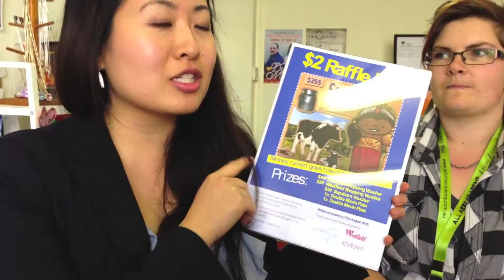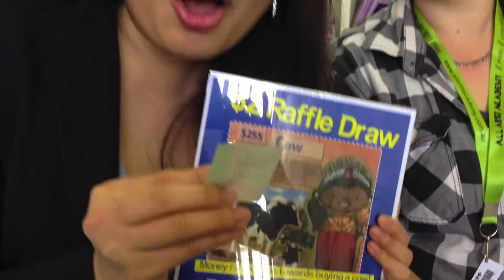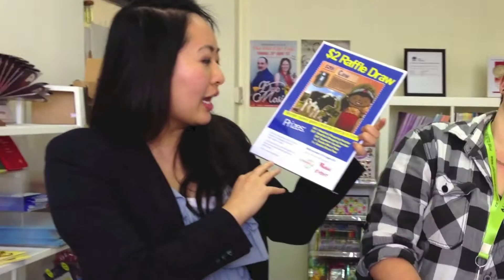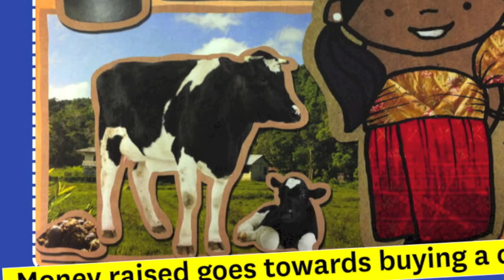$2 Raffle Draw Winners (Live)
On Saturday, 17th August 2013 at 3pm, Meena and Kiara drew out the winners to our $2 Raffle Draw! Check out if you have won a prize now!

OUR ACHIEVEMENT:
* We raised $172 in raffle tickets sales.
* All Arts Academy will top up an extra $83.
* Together, we will buy a cow for $255 to give to a family in need.

Winners please redeem your prize in person.
Thank you for being a part of this!